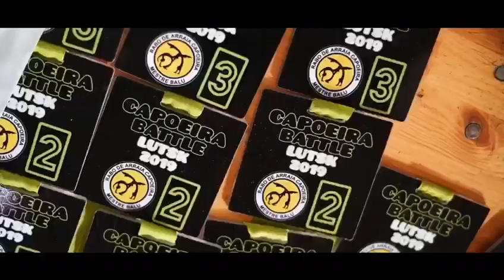Batizado & Competição Capoeira - RDA Lutsk - Ucrânia - 2021